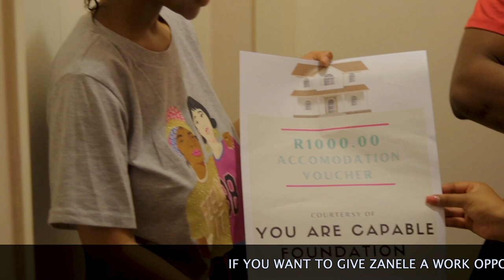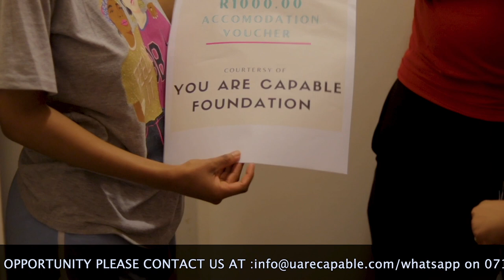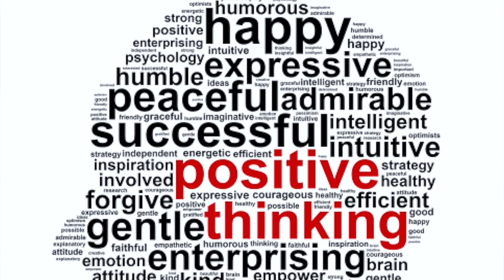The LAW OF ATTRACTION |Eps 2| Season 1|You Are Capable Podcast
“For as he thinketh in his heart, so is he: Eat and drink, saith he to thee; but his heart is not with thee.”-proverbs 23:7

Positive thinking attracts positive results.